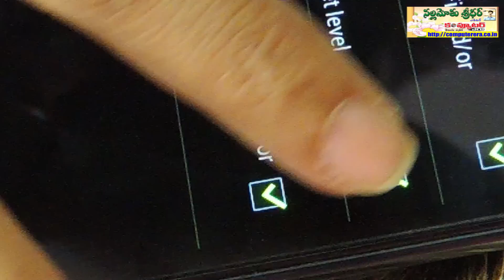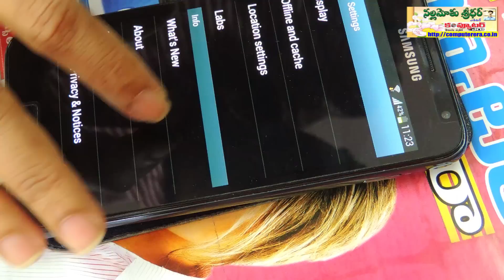How GPS in our Phones Devices Works?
Nowadays we regularly using GPS (Global Positioning System) in numerous devices like mobile phones, Vehicle GPS receivers etc.

GPS facility works on GPS satellites. Actually GPS was created by the United State for military use, but was eventually opened up to civilian usage. At present  at any point of time 24 GPS satellites are working in orbit around the Earth, and they're constantly broadcasting data. These satellites are arranged in orbit such that 4 satellites are visible in the sky from any point on Earth. These satellites are constantly transmitting radio signals towards the Earth. Our GPS devices works as receivers for those signals.

In this video demonstration I explained the logic behind exact location based services like Google Maps and the role GPS plus Mobile network operators Cellphone towers plays to decide our exact location.

Regards

Sridhar Nallamothu

ఇంత గొప్ప టెక్నాలజీ గురించి కాస్త వివరంగా తెలుసుకోపోతే ఎలా...?

ఫోన్‌లో Google Maps తీస్తే ఇప్పుడు మనం ఎక్కడున్నామో ఇట్టే చూపిస్తుంటే... Wonder అయిపోతున్నాం...

అలాగే మనం ఎక్కడికెళ్లాలో చెప్తే డైరెక్షన్లతో సహా రూట్ చూపిస్తేస్తుంటే "ఏం టెక్నాలజీరా బాబూ.." అనుకోని వారుండరు...

ఇంత గొప్ప టెక్నాలజీని వాడేసుకుంటూ.. కనీసం లైఫ్ ఇంత ఈజీ అవ్వడానికి కారణం అయిన GPS అస్సలు ఎలా పనిచేస్తుందో తెలుసుకోపోతే ఎలా?

ఎలాంటి టెక్నికల్ అవగాహన లేని వాళ్లకి కూడా అర్థమయ్యే విధంగా GPS ఎలా పనిచేస్తుందో అర్థమయ్యే విధంగా ఈ వీడియోని తయారు చేయడం జరిగింది.

గమనిక: ప్రతీ పిసి యూజర్‌కీ పనికొచ్చే ఈ వీడియోని మీ ఫ్రెండ్స్‌తోనూ షేర్ చేయగలరు.

ధన్యవాదాలు

- నల్లమోతు శ్రీధర్
ఎడిటర్